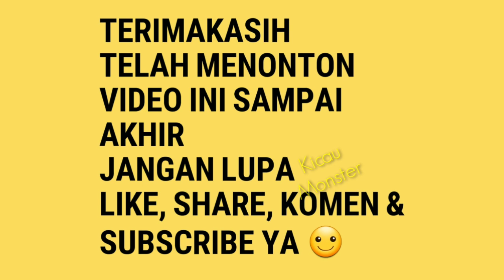Kenari Koleksi SENOPATY CANARY Minat?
Senopaty Canary
Menyediakan kenari prospek Dan prestasi
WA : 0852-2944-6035